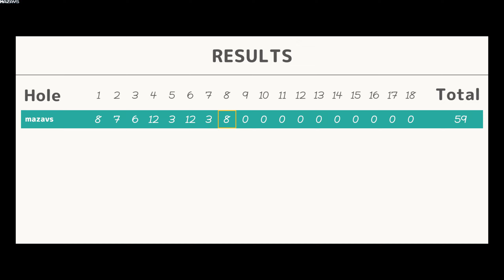Golf Tour | GamePlay PC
Golf Tour is a game made by a group of friends for the same friends. Funny absurd locations, where in addition to the standard obstacles you are waiting and uneven level design. Draw anything on the balls, show your wit. Some bugs we have elevated to the category of features, also for your fun

Play with a group of up to 6 people online or on the same computer

Decorate your ball with various hats, trails, and skins

Draw your own designs on the ball and share them in the Steam Workshop

Play holes in different corners of the world